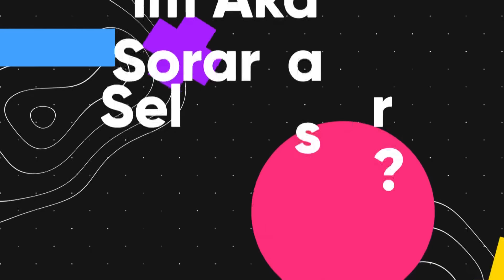DOĞU SWAG KİMDİR? GERÇEK YAŞAM HİKAYESİYLE SELİM AKAR SORARSA'DA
00:00 Giriş
01.33 Swag ismini neden seçti?
03:00 Gerçek anlamda nasıl biri?
04:50 Aşk hayatında dengeli mi?
08:07 Bu başarılara ulaşırken çok zorlaştı mı?
14:17 Semicenk ile düeti nasıl ortaya çıktı?
15:26 Ailesinde müzik yapmasına karşı olan var mı?
18:50 Hiç kandırıldı mı?
21:40 Hiç aldatıldı mı?
24:35 En mutlu olduğu an hangisi?
26:59 Para mı aşk mı?
29:25 Yokluğunda ve varlığında yanında olan 5 önemli isim
31:54 Gizli yerlerde dövmeleri var mı?
32:49 Yeni hedefleri neler?
35.46 Sahnede yapabileceği en büyük çılgınlık ne?
37:48 Aleyna Tilki ile yaptığı düet
42:42 Asla giymem dediği bir şey var mı?
45:34 "Burnumda estetik var"

Selim Akar Youtube kanalının bugünkü konuğu Doğu Swag oldu. Doğu Swag aslında kimdir? Doğu Swag şarkılarında yaşadığı başarıya nasıl ulaştı? Doğu Swag Aleyna Tilki ile yeni yaptığı 'Bir Gün Ol Yerimde' düeti hakkında merak edilenleri anlattı.

16 Temmuz 1977 tarihinde İstanbul'da  Beyoğlu’nda dünyaya geldi. Anadolu Üniversitesi İktisat  Fakültesi mezunu .
Uzun süre Türkiye’nin en büyük ajanslarından biri olan Pan ajansın Halkla İlişkiler Müdürlüğü görevini üstlendi.
Daha sonra Selim Akar markası adı altında sektörde  Selim Akar Medya , Selim Akar Oyunculuk  bölümleriyle  bir çok ünlü isimin markalaşması adına bir çok projeye imza attı.  Selim Akar Medya markası  ile Marka ve Pr danışmanı olarak Ajda Pekkan , Murat  Boz, Hande Yener , Murat Dalkılıç , Yeşim Salkım ,Yıldız Tilbe , Sinan Akçıl ,Soner Sarıkabadayı isimlerle çalışırken.  Selim Akar Oyunculuk bölümü ile Filiz Taçbaş , Serenay Aktaş , İdris Nebi Taşkan, Barış Murat Yağcı, Doğaç Yıldız , Korcan Kol ,Berfun Beşel  gibi İsimlerin dizi sinema ve tiyatro ile geniş kitlelerle buluşmasına aracılık yaptı.
Moda alanında ise Hakan Akkaya, Raşit Bağzıbağlı , Rufat İsmail gibi ünlü modacıların kreatif danışmanlığını üstlendi. Hakan Akkaya ile yapmış olduğu projelerde Çağla Şikel, Gonca Vuslateri, Özge Ulusoy ve Tan Sağtürk gibi isimlerin marka odaklı  imaj çekimlerinde kreatif danışmanlık ve sanat yönetmeliği yaptı.

Raşit Bağzıbağlı ile birlikte yapmış olduğu projelerde ise, Deniz Akkaya, Tülin Şahin, Didem Soydan ve İdris Nebi Taşkan ile markayı ön plana çıkaracak imaj çekimlerinde kreatif danışmanlığı ve sanat yönetmenliği yaptı.
(İTHİB) ve Türkiye Tanıtım Grubu (TTG)'nun işbirliğiyle Hakan Akkaya'nın dünya basının büyük ilgi gösterdiği 4 ayrı zamanda gerçekleşen 4 ayrı  New York Fashion Week defilesinin marka ve pr danışmanlığını üstlendi.Rufat İsmail’in  New York Fashion Week , Paris  Fashion Week, Azerbeycan Haydar Aliyev Kültür Merkezi’nde yaptığı  defilelerde  marka ve Pr  danışmanlığı yaptı.
Kariyerine birçok başarı sığdırmış Selim Akar Soner Sarıkabadayı Demet Akalın Hande Yener’ Ayşe Hatun Önal ‘ın single  projelerinde bu sefer fotoğraf sanatçısı ve yönetmen olarak müzik sektöründe prestijli imzasıyla adından söz ettirmeye başladı.
 Ünü ülke dışına ulaşan. Birçok ünlüye marka danışmanlığı yapan ünlü fotoğrafçı ve yönetmen Selim Akar, Ürdün’ün ünlü giyim markası Coco & Jay ve Abdullah Sakkijha mücevher markasının için  çektiği moda film ve kampanya fotoğrafları Ürdün’ün başkenti Amman caddeleri olmak üzere tüm orta doğuda billboardlarda yerini aldı. Selim Akar Dünya modasındaki Photoshopsuz fotoğrafların kullanılması akımının bu fotoğraflarla Türkiye’deki ilk öncüsü oldu.